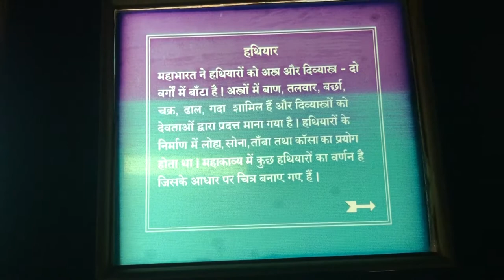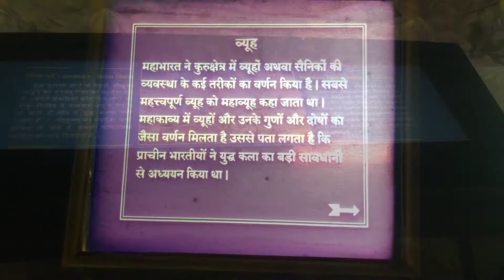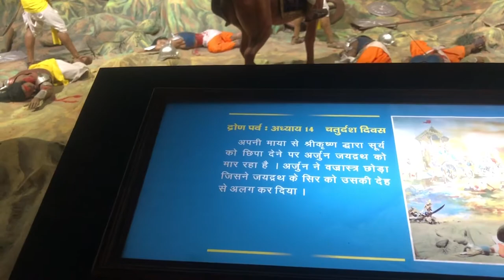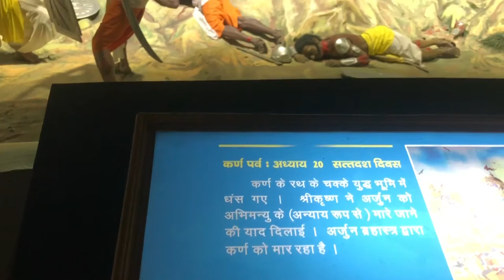Kurukshetra 2019 (Mahabharata) War in 1 Click with Full Details (Indian Mythology)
The Kurukshetra War, also called the Mahabharata War, is a war described in the Indian epic poem Mahabharata . The conflict arose from a dynastic succession struggle between two groups of cousins, the Kauravas and Pandavas, for the throne of Hastinapura in an Indian kingdom called Kuru. It involved a number of ancient kingdoms participating as allies of the rival groups.